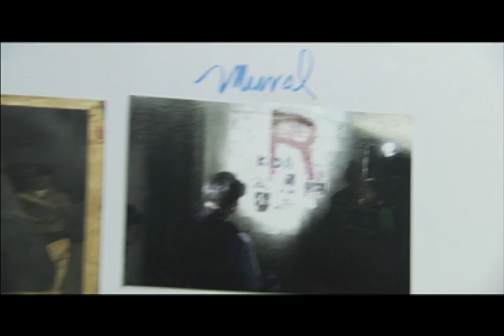"FANATIKDA" (trailer)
Telenovela original del escritor Benjamín Cohen, grabada en Ecuador, año 2010.

Sinopsis:
El caso de un asesino que está siguiendo las vidas de unos jóvenes que pertenecen al famoso grupo musical "KDA", conducen al detective César Muñoz (Efraín Ruales) a unir las sangrientas pistas que lo llevarán a descubrir quién es el rostro que atenta contra la agrupación y amenaza al dueño del emporio musical más grande del país, el poderoso Gonzalo Arpón (Charlie Massó). Lo que menos se imagina este ambicioso empresario es que el psicópata que tanto buscan se encuentra dentro de su entorno empresarial y hasta puede estar durmiendo bajo su mismo techo.

Clara de Arpón (Estela Redondo), al descubrir que Gonzalo la engaña con su secretaria, la sensual Lilibeth Sarmiento (Paola Farías), contratará los extraños servicios de Phillipe Blanche (Andrés Gómez) para que la ayude clandestinamente a apoderarse de los bienes de su esposo, desconociendo que hay muchos intereses encontrados debatiéndose el negocio millonario, en donde Ailyn Romero (Rosanna Zanetti), Gabriel Landeta (Juan Carlos Román) y Verónica Ramirez (Cinthya Coppiano), cantantes principales de "KDA", pagarán las terribles consecuencias de la guerra que estallará dentro de la empresa.

"FANATIKDA" es una telenovela original del exitoso escritor Benjamín Cohen, cargada de intrigas, drama, romance y una sobredosis de comedia, dirigida por los reconocidos directores Javier Rocha y Manuel Díaz, con el sello de calidad que caracteriza a la productora Veiky Valdez. Una nueva superproducción de TC TELEVISIÓN en donde se explotarán los hermosos escenarios de Ecuador, regalándole al público capítulo a capítulo una trama distinta, conmovedora, picante e irreverente, que romperá los esquemas de la vida a través de unos personajes complejos, humanos y cotidianos que darán mucho de qué hablar.